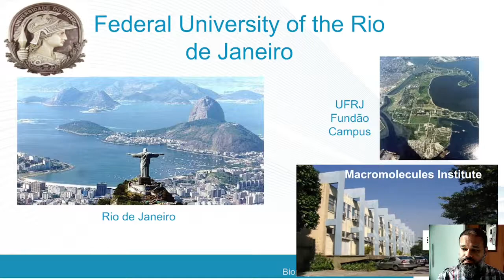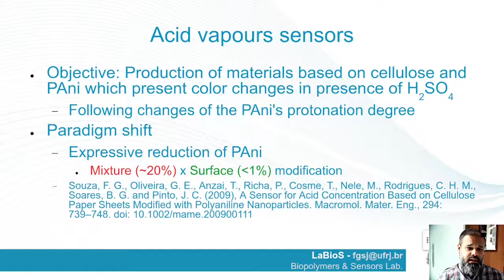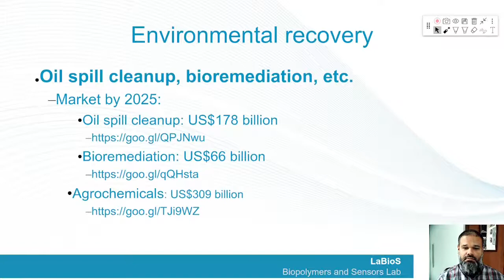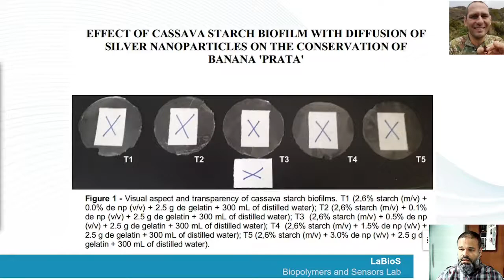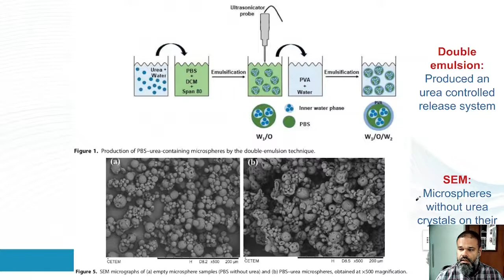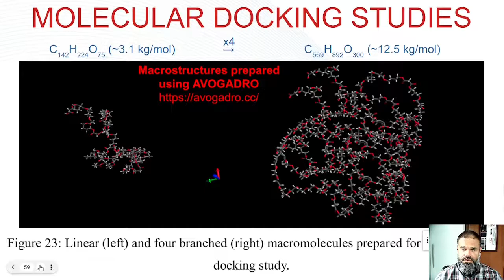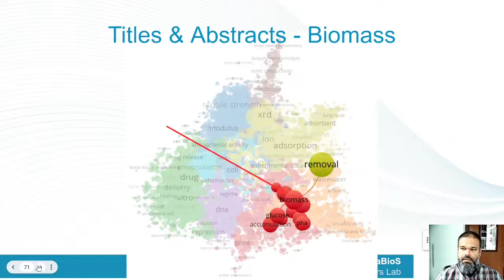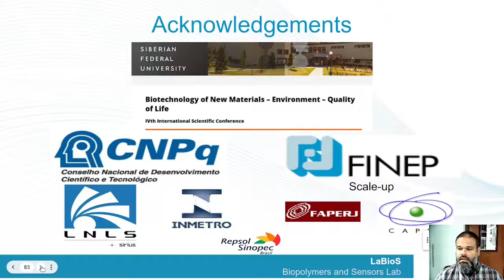Biopolymers as multiplatform materials to improve quality of life and well-being (Russia - 2021)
IV International Scientific Conference: Biotechnology of New Materials, Environment & Quality of Life
Krasnoyarsk - Russia (2021)

Conference Title: Biopolymers as multiplatform materials to improve quality of life and well-being